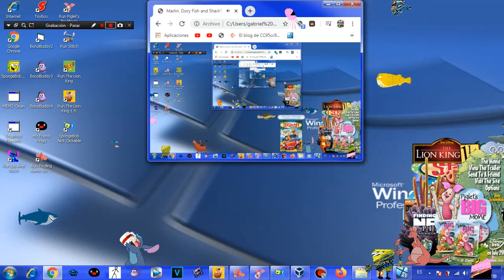Marlin, Dory Fish and Shark^14